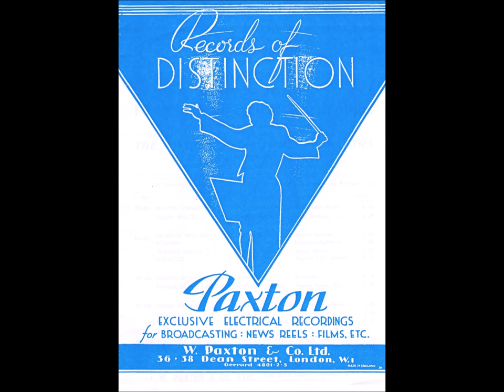The Story of Light Music #058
Sir Granville Ransome Bantock (7 August 1868– 16 October 1946) was a British composer of classical music. Granville Bantock was born in London. His father was an eminent Scottish surgeon. His younger brother was the dramatist and film director Leedham Bantock. Granville Bantock was intended by his parents for the Indian Civil Service but he suffered poor health and initially turned to chemical engineering. At the age of 20, when he began studying composers' manuscripts, at South Kensington Museum Library, he was drawn into the musical world. His first teacher was Dr Gordon Saunders at Trinity College of Music. In 1888 he entered the Royal Academy of Music where he studied harmony and composition with Frederick Corder winning the Macfarren Prize in the first year it was awarded. Bantock composed quite a number on Light pieces which included “Glory of the Sun” which is played by The London Promenade orchestra conducted by Walter Collins. It was published by the Paxton Recorded Music company on Cat.# PR424. In Australia it was used by Artransa as one of the themes for the Radio Serial “Gunsmoke”